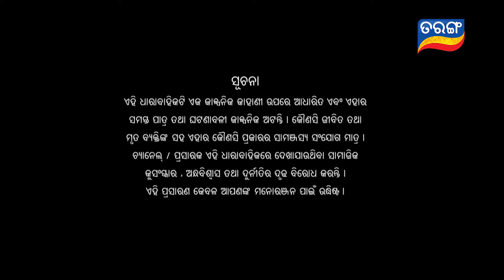Rakhile Sie Mariba Kie | Full Ep 173 | 5th Nov 2019 | Odia Serial – TarangTV